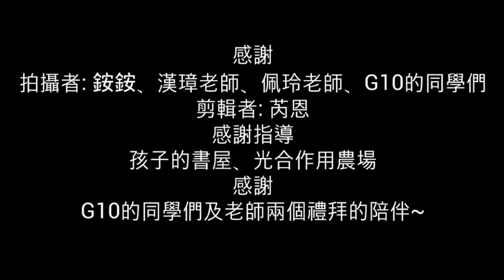挑戰課程！仁美華德福高中（新屋華德福部）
快來看看我們挑戰課程在作什麼吧！